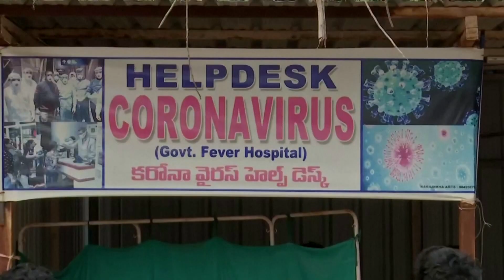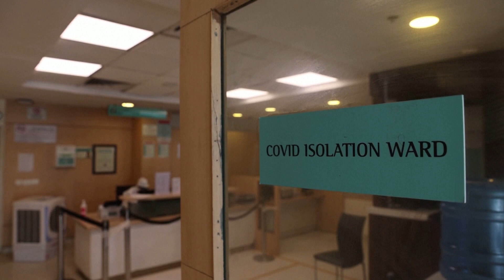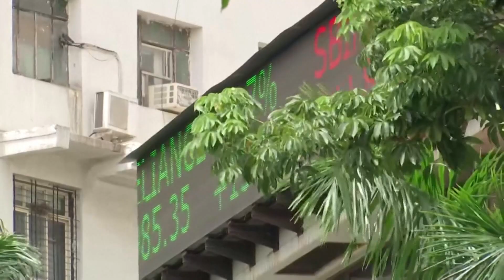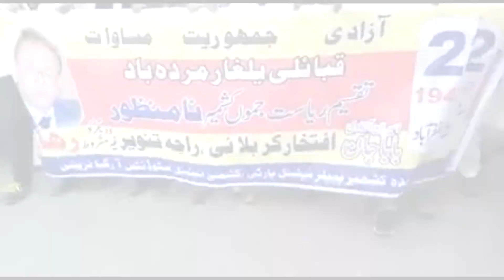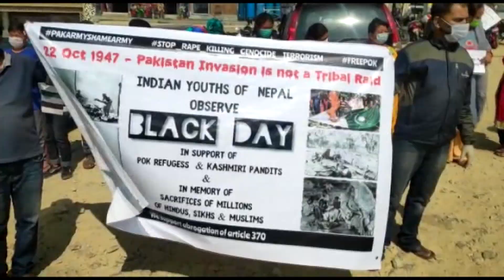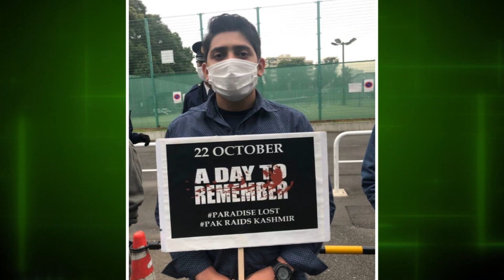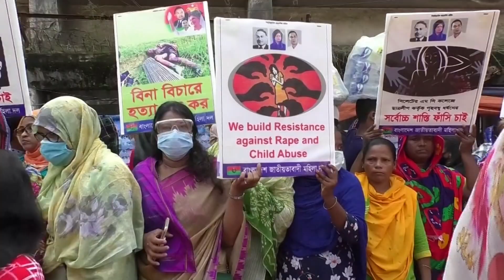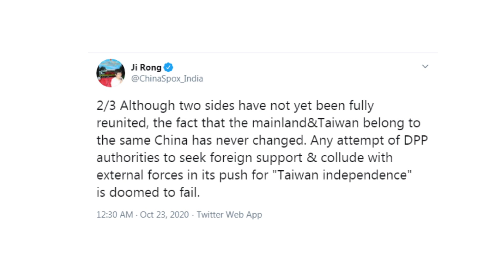Amidst growing pandemic, Kashmiris observe ‘Black Day’ against Pakistani occupation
Kashmiris across the world observed the Black Day on 22nd October. They shouted anti-Pakistan slogans while demanding freedom from its clutches. Pakistan has misruled the region for more than seventy-three years and has now ramped up its exploitative designs in collusion with China to further plunder it. Meanwhile Indian Prime Minister Narendra Modi has urged Indians to exercise caution amid festive season. He also reassured all Indians of the vaccine, whenever prepared.